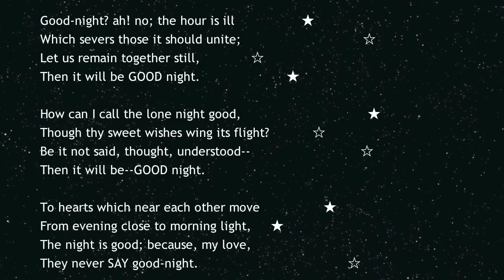Good-Night written by Percy Bysshe Shelley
A short but lovely poem written by Shelley and recited by me.